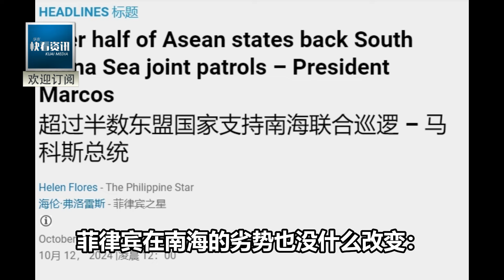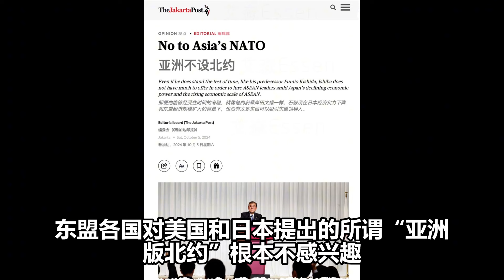拿到美國承諾！當著18國的面，總統大鬧峰會現場！逼9國反水中國：在場超一半國家都支持我！記者追問一句話讓其無地自容！